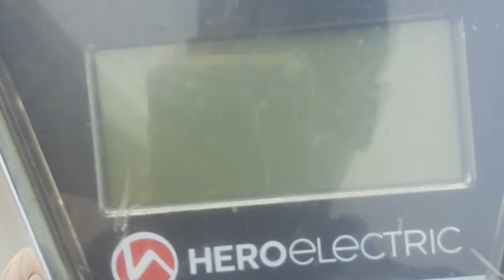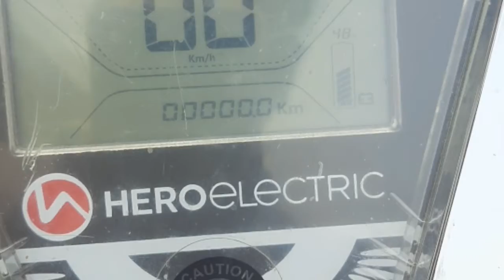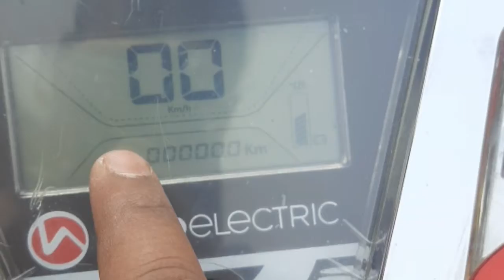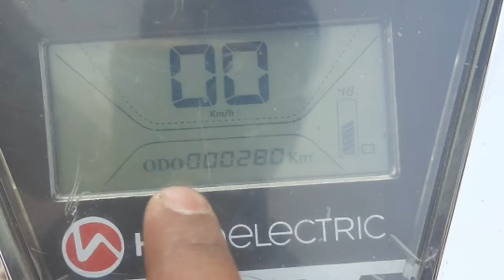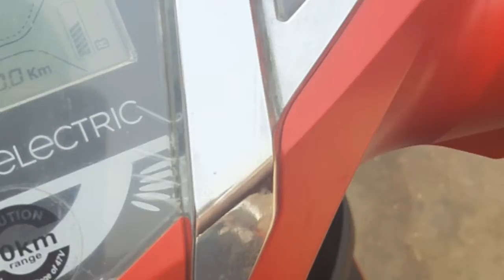Hero e2 Optima Bike | क्या इस बाइक को खरीदना ठीक है | यह कितनी स्पीड देती है.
Hero e2 Optima Bike | क्या इस बाइक को खरीदना ठीक है |  यह कितनी स्पीड देती है.हीरो ऑप्टिमा e2 बाइक खरीदना चाहिए या नहीं खरीदना चाहिए या कोई और बाइक खरीदनी चाहिए इसके बारे में इस वीडियो में जानकारी देने का प्रयास किया गया है कमेंट सेक्शन में अपना वक्त भी जरूर दें